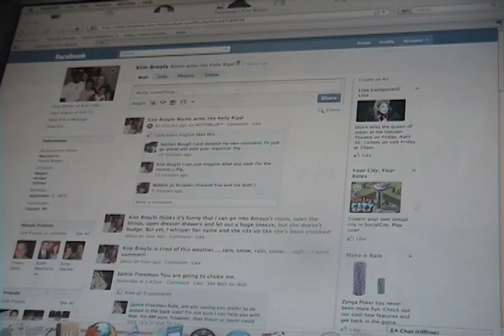The Broyled Nuts: Episode 1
A fun time starring a family of five with a bunch of personalities and luckily, a videocamera.